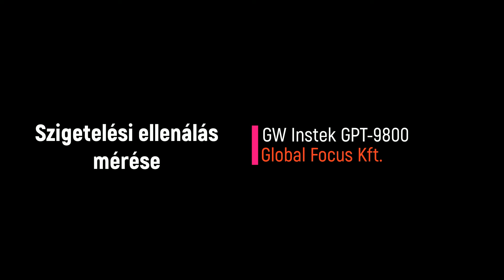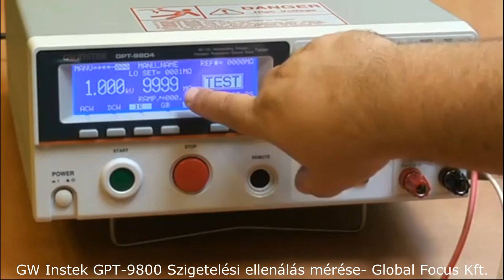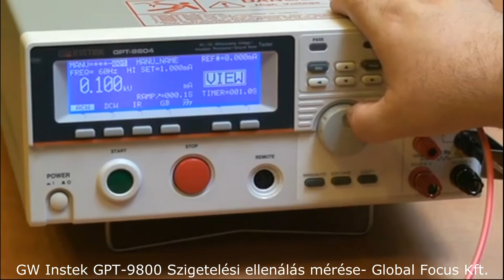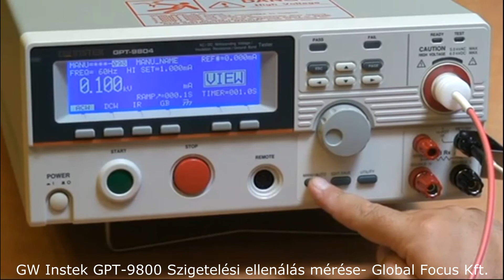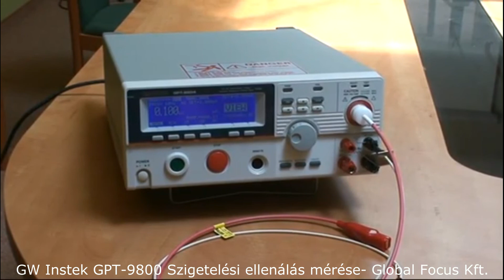Szigetelési ellenállás mérése a GoodWill Instek GPT-9800 sorozattal